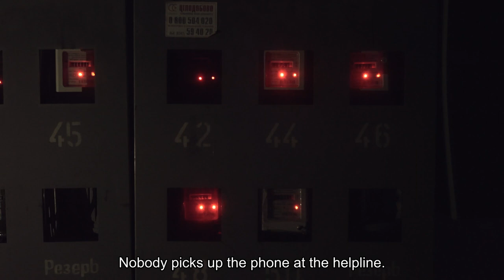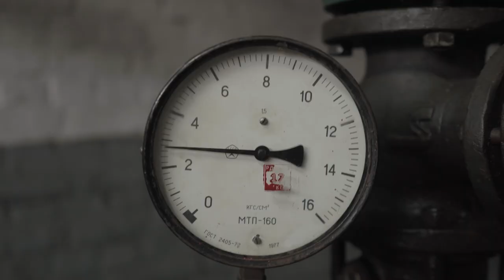Heat Singers Official Trailer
Official Selection: 2023 Environmental Film Festival in the Nation's Capital

For many years, Ivan Vasyliovych has been the trade union leader at IvanoFrankivskTeploKomunEnergo, a municipal heating company in western Ukraine. His magnum opus is the trade union choir for mechanics, repairmen, dispatchers, bookkeepers and other employees. Ivan Vasyliovych is very proud of their creative achievements but also remembers that “the heating comes first - and only then do we sing!”. The rehearsal schedule must be organised around the “heating season”. As the collective tries to fix the old pipelines, customers are bombarding the hotline service. Is it possible to warm up their cold radiators with the power of Ukrainian folk song?

Directed by Nadia Parfan